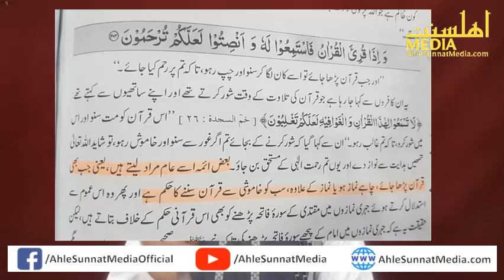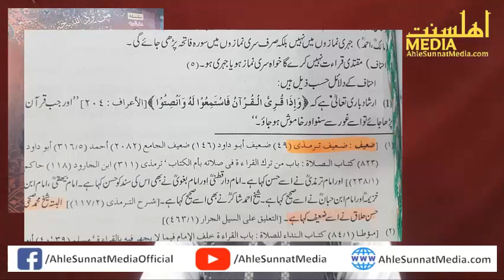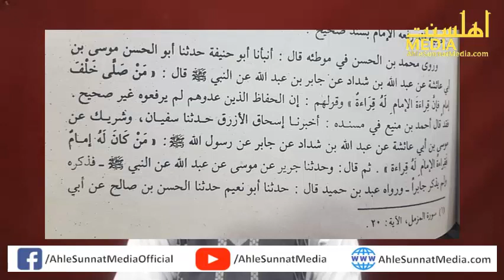Mufti Abdushukur Ki Dalil Ka Tehqeeqi Jaiza (Imam K Peeche Fateha Na Parhne Ki Daleel)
Molana Muhammad Musab Umair Presents